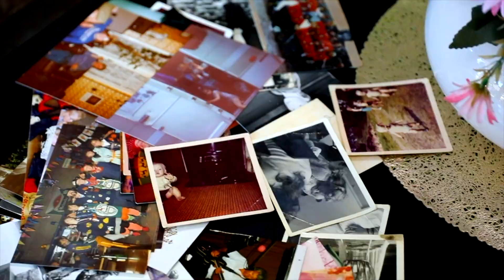Japie Pater - Als jij bent veranderd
Arrangement & Productie: R.f.j. Otters / Roy Otters (Tekst: R.f.j. Otters)
Koor: Wiesje Westerlaken
Mastering: QP iov ANRO Productions VOF